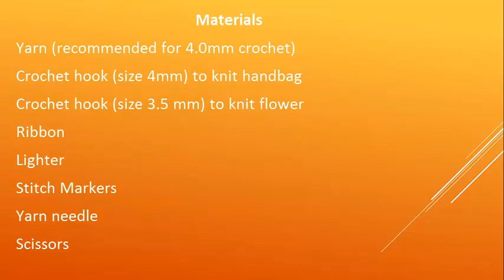Crochet Handbag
In this video we explain step by step how to make this Crochet Handbag.